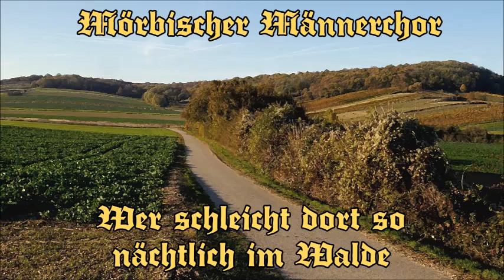Mörbischer Männerchor - Wer schleicht dort so nächtlich im Walde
Many uploads from this channel are from albums and compilations that are no longer in print and cannot be found in shops. The purposes of this channel are to bring back nostalgic memories and enjoyment for those familiar with this music, but also to hopefully share this music with a new audience and keep this music and tradition alive for future generations.

Thank you, hope that you enjoy the music and have a great day! :)

-Zottlmarsch

Wenn Sie das Urheberrecht an der Musik für ein Video auf diesem Kanal besitzen und möchten, dass es entfernt wird, kontaktieren Sie mich bitte zuerst. Ich werde es sofort entfernen.

Viele Uploads von diesem Kanal stammen von Alben und Zusammenstellungen, die nicht mehr gedruckt werden und nicht in Geschäften zu finden sind. Der Zweck dieses Kanals ist es, nostalgische Erinnerungen und Freude für diejenigen, die mit dieser Musik vertraut sind, zurückzubringen, aber hoffentlich auch diese Musik mit einem neuen Publikum zu teilen und diese Musik und Tradition für zukünftige Generationen am Leben zu erhalten.

Vielen Dank, hoffe, dass Sie die Musik genießen und einen schönen Tag haben! :) :)

-Zottlmarsch